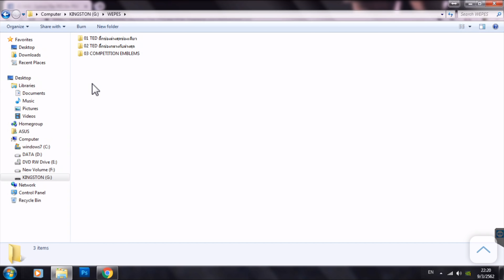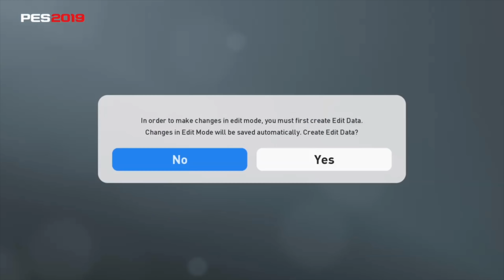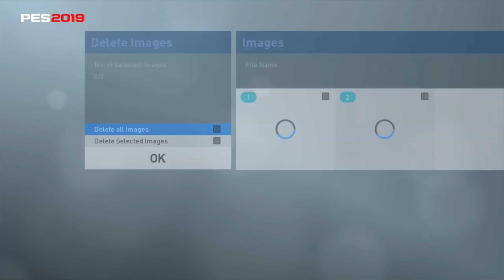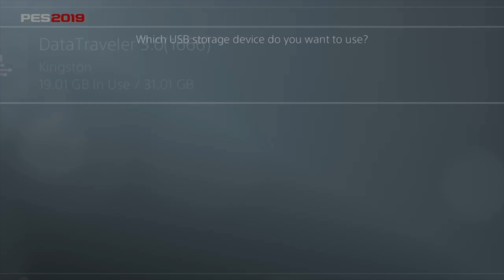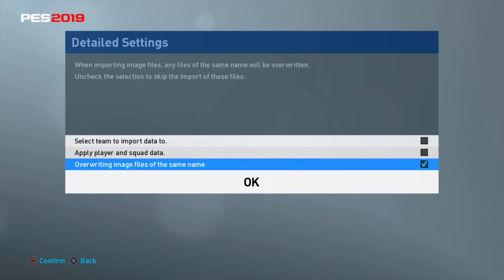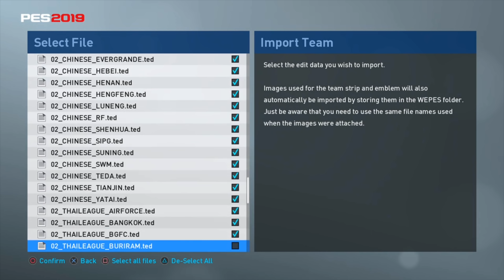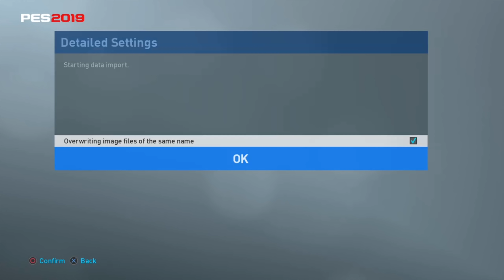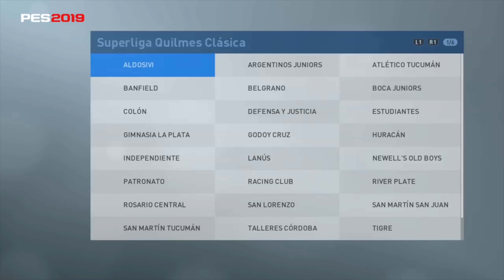วิธีลง Mac Optionfile V4.0 อย่างละเอียด | PES2019 for PS4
วิธีการลง Mac Option file v4.0

เฉพาะ Pes2019 ของPs4 เท่านั้นครับ